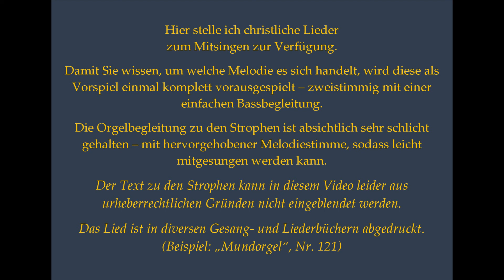We shall overcome – Christliches Lied zum Mitsingen mit Orgelbegleitung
Die Idee ist während der Corona-Krise entstanden:
Sie sind Pfarrer/in, Diakon, Gemeindereferent/in, Pastoralassistent/in o.ä. und stehen vor folgendem Problem:
Vielleicht bis bald in Dinkelsbühl!